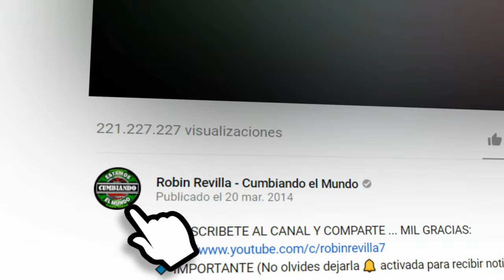MUJER HERMOSA | GRUPO MARAVILLA DE ROBIN REVILLA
Disfruta de la música del Grupo Maravilla de Robin Revilla en este video lleno de alegría y ritmo. ¡No te lo pierdas!